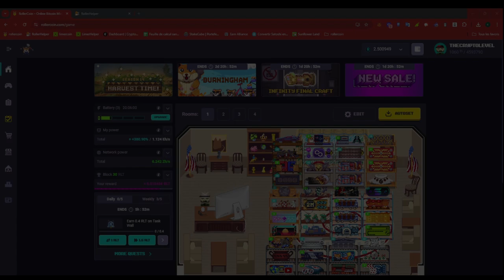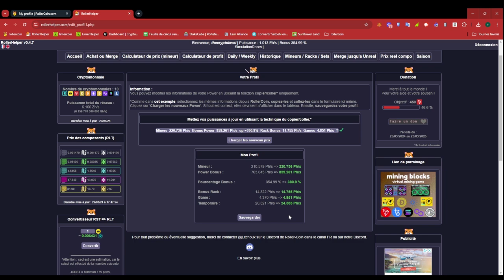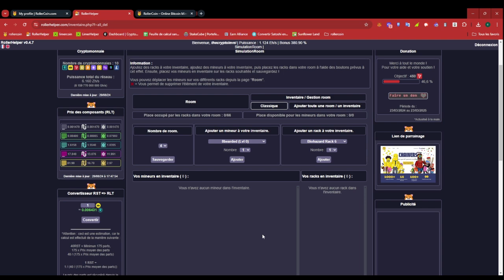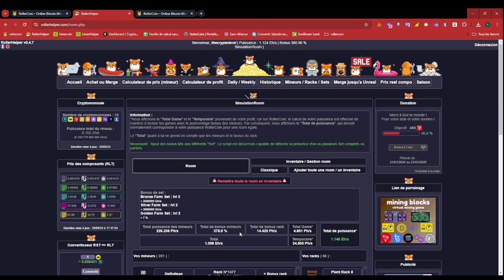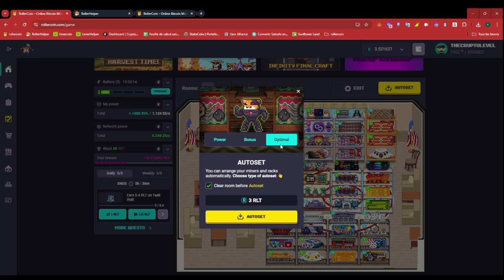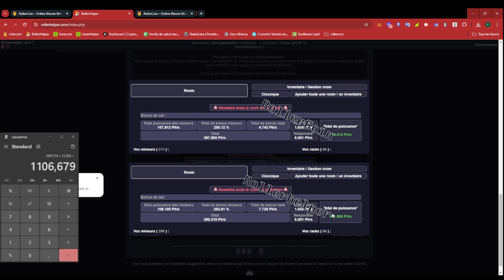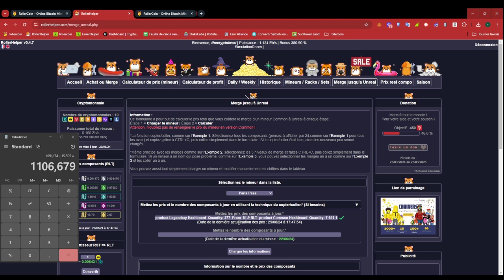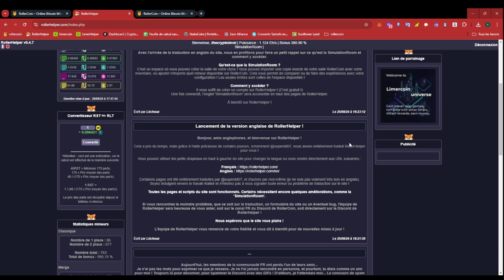ROLLERHELPER AUTO SET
Dans cette video on va decouvrir la nouvelle fonction de rollerhelper auto - set.
Je vous laisse mon lien de parrainage .
N'hesitez pas a poser des question dans les commentaire.

Don

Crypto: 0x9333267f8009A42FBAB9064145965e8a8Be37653